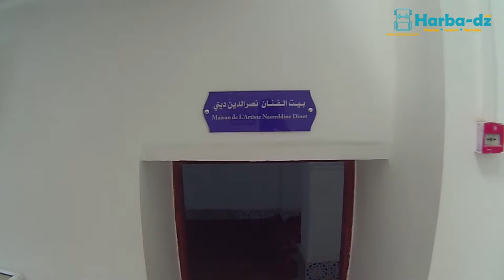Visite du Musée National Public Nasr Eddine Dinet - Bousaâda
Lors d'une visite à Bousaâda, dans la Wilaya de M'sila, en Mai 2021, l'équipe Harba-dz a visité le Musée National Public Nasr Eddine Dinet.

Nous partageons avec vous cette visite en vidéo !